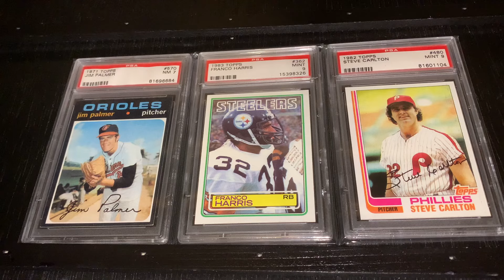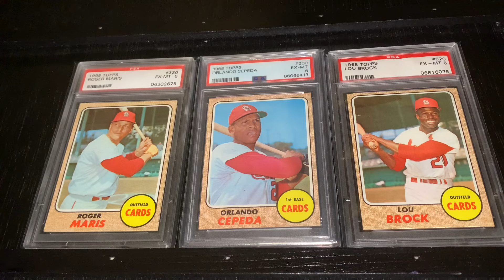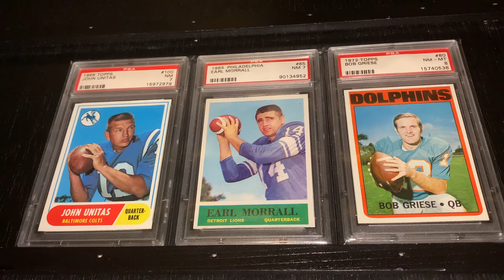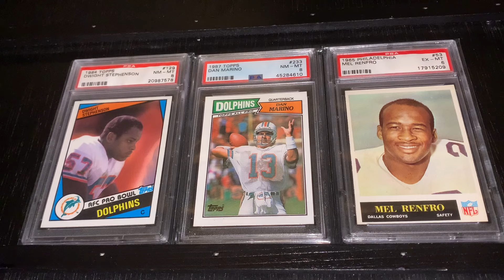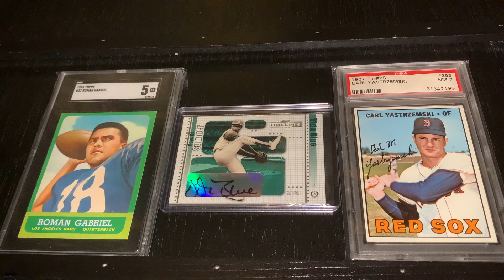With Appreciation to Those Who Don't Make Videos and the Cards of Your Life (PSA Vintage Graded)